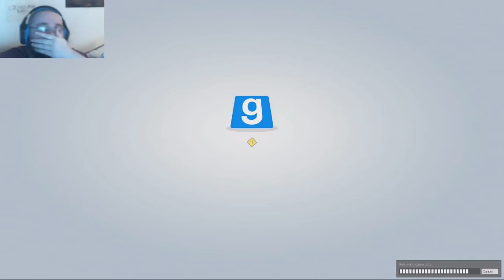Gmod Horror Maps With David | #6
The scariest thing about these maps is being trapped in them with DweirdO Gaming...